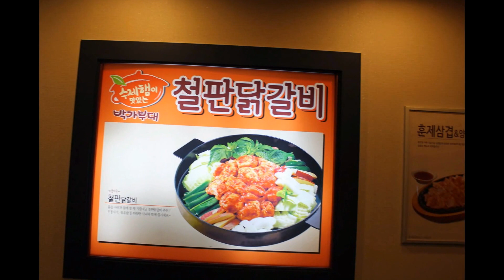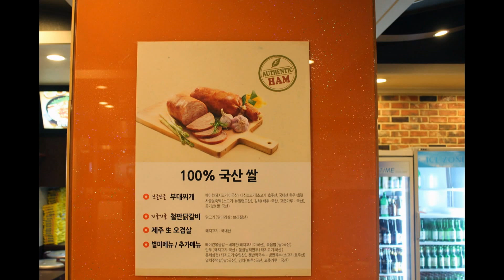박가부대 당산점